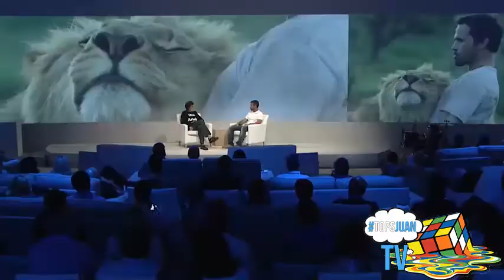5 Increíbles RELACIONES entre PERSONAS y ANIMALES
5 Increíbles RELACIONES entre PERSONAS y ANIMALES

Derecho reservados para los autores que salen del vídeo, comunicarse al privado para quitar o borrar el vídeo del canal (solo autores que aparecen en el vídeo).

La intención de este vídeo solo es para entretener al publico y sin animo de lucro.

Right reserved for authors leaving the video, communicate to the private to remove or delete the video of the channel (the authors alone that appear in the video).

The intention of this video is only to entertain the public and non-profit.